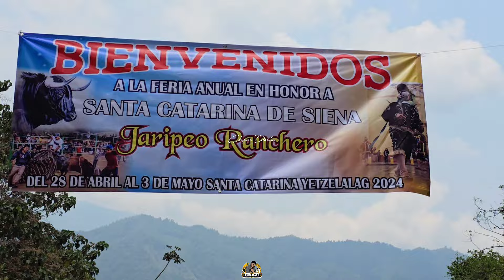SANTA CATARINA YETZELALAG TORNEO DE CAPOTE ABRIL 2024